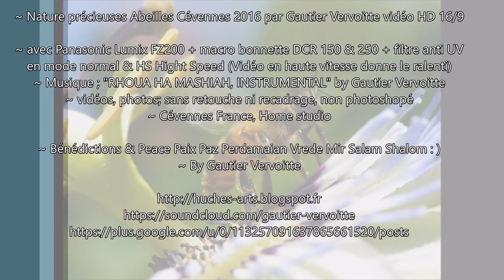Nature précieuses Abeilles Cévennes 2016 par Gautier Vervoitte vidéo HD 16/9 & Musique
~ Nature précieuses Abeilles Cévennes 2016 vidéo HD 16/9 & musique par Gautier Vervoitte
~ Nature precious Bees Cévennes 2016 video HD 16/9 & Music by Gautier Vervoitte

~ Nature précieuses Abeilles Cévennes 2016 par Gautier Vervoitte vidéo HD 16/9
~ avec appareil photo Panasonic Lumix FZ200 + macro bonnette DCR 150 & 250 + filtre anti UV + monopode
en mode normal & HS Hight Speed (Vidéo en haute vitesse donne le ralenti)
~ Musique ; "RHOUA HA MASHIAH, INSTRUMENTAL" by Gautier Vervoitte
~ vidéos, photos; sans retouche ni recadrage, non photoshopé
~ Cévennes France, Home studio
~ Bénédictions & Peace Paix Paz Perdamaian Vrede Mir Salam Shalom  : )
~ By Gautier Vervoitte

~ Nature precious Bees Cévennes 2016 by Gautier Vervoitte video HD 16/9
~ with camera Panasonic Lumix FZ200 + macro bonnette DCR 150 & 250 + filtre anti UV + monopod
~ videos normal mode & HS Hight Speed (slow motion)
~ Music ; "RHOUA HA MASHIAH, INSTRUMENTAL" by Gautier Vervoitte
~ videos, photos; no edit, no crop, no photoshopped
~ Cévennes France
~ Blessings & Peace Paix Paz Perdamaian Vrede Mir Salam Shalom  : )
~ By Gautier Vervoitte

~ La grande famille des Abeilles Apidae
~ Great family of Bees Apidae
~ aujourd'hui lorsque l'on parle d'Abeille cela concerne la grande famille des Abeilles Apidae pas seulement les Abeilles à miel =
~ today when talking Bee this concerns great family of Bees Apidae not just honey bees =
~ Apidae/ apidés/ Fam. Apocrita,Aculeata,Apoidea

~ Apis mellifica/Abeille/bee-bee-honey/Fam.Apidae-Apinae-Apini
~ Bombus terrestris / bourdon-bourdon terrestre / bumble bee / fam. Apidae
~ Abeille charpentière; abeille perce-bois; abeille xylocope; xylocope violet / carpenter bee; wood bee / Xylocopa violacea / Fam. Apidae

~ "Dans un tableau, je voudrais dire quelque chose de consolant comme une musique".
~ "In a painting, I would say something comforting like music".
citation Vincent Van Gogh (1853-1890)